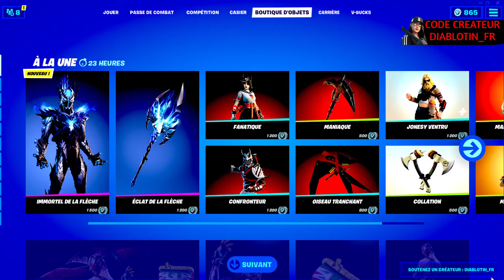FORTNITE BOUTIQUE D'AUJOURD'HUI ( 4 JUIN 2021) ! CODE DIABLOTIN_FR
SALUT LES FREROS JE SUIS TOUT LES JOURS EN LIVE

 Code Créateur dans la boutique Fortnite : DIABLOTIN_FR

Merci à tous mes abonnés et aux nouveaux-venus, vous êtes des monstres!